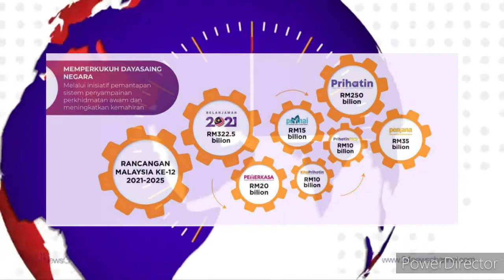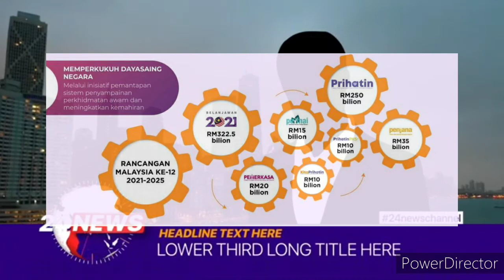BERITA BAIK ! PROGRAM DAN PERUNTUKAN PAKEJ-PAKEJ BANTUAN KHAS !!